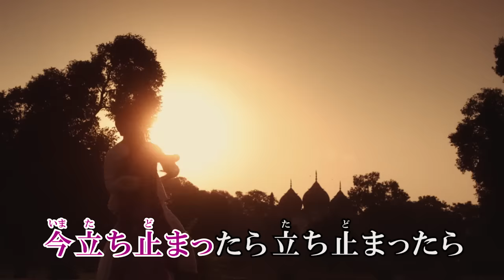平井 堅 『ソレデモシタイ MUSIC VIDEO (YouTube ver.)』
平井 堅、12月10日発売の新曲ビデオは全編インド撮影!!
濃い顔がズラリ!!　現地インド人と息もピッタリなダンスを披露!!
YouTubeでは本編以外のカットやカラオケ向けの歌詞テロップが入ったYouTube用のショートバージョンを特別公開!!!

平井堅両A面NEW SINGLE「ソレデモシタイ／おんなじさみしさ」12月10日リリース決定！早くも一曲目に収録される新曲「ソレデモシタイ」のMUSIC VIDEOを公開！なんと撮影は全編インドの首都であるデリーの市街地とその近郊で2日間に渡り行われ、遺跡や街中で平井堅と同様に濃い顔をした多数のインド人を従えて、顔のテイスト同様に息もピッタリな、インドミュージカル映画さながらのダンスを披露!!!

「ソレデモシタイ」絶賛配信中！